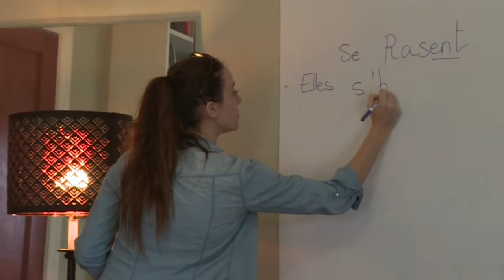Homeschooling gains steam as US debates school choice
Faced with a poor public education system or exorbitant private schools, more and more American families are choosing to homeschool their children.